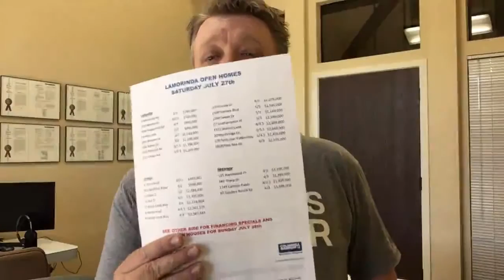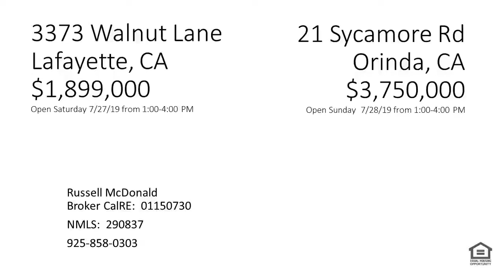4 Bed 4 1/2 Bath Estate in Orinda Recent Price Reduction 21 Sycamore Road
21 Sycamore Rd
$3,750,000

Recent price reduction to $3,750,000!

This Stunning Estate borders open space with panoramic views, extensive patios, beautiful formal gardens and level play areas all 20 miles from San Francisco!

Designed and constructed in 1980 for the current homeowner to pay homage to the grace and beauty of a European Villa this residence was built to the highest standards and quality for the owner.

The dramatic great Hall entry is two stories and showcases the interior fountain and leads to all the entertaining areas. The interior rooms flow to two covered and one uncovered Veranda to enjoy views and the afternoon breezes. All four bedrooms in the home are en suite with a gracious master retreat complete with office, and dressing area.

The Chefs kitchen includes a casual dining area, large pantry and a free standing commercial Wolf range with grill and upper oven as well as an electric range. The exterior gardens and patios are simply elegant with mature landscaping, wisteria covered stucco walls, and a lush lawn.

Come by on Sunday July 28th and see this one of a kind home, and I will give you a list of all the Lamorinda Open Houses this weekend!

Russell McDonald
Broker CalRE:  01150730
NMLS:  290837